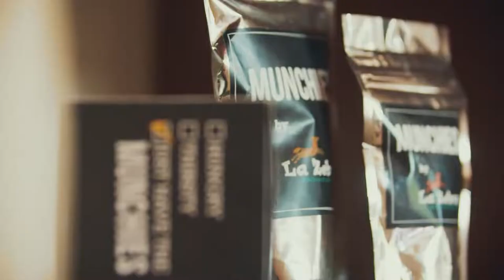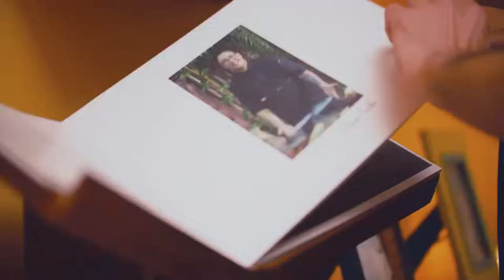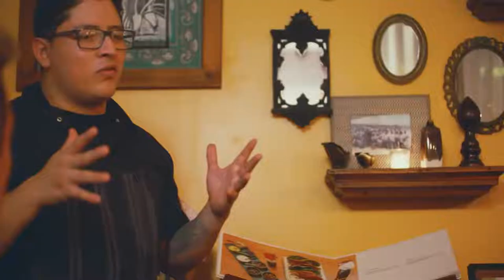Experience La Zebra Boutique Hotel, Tulum